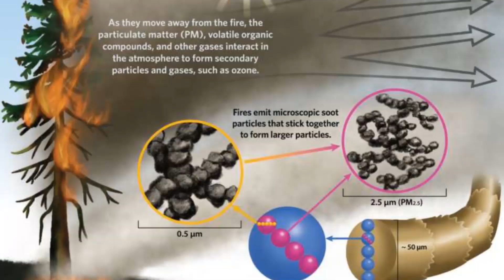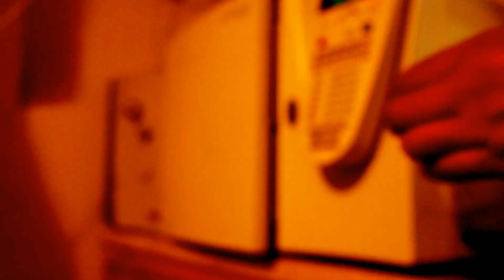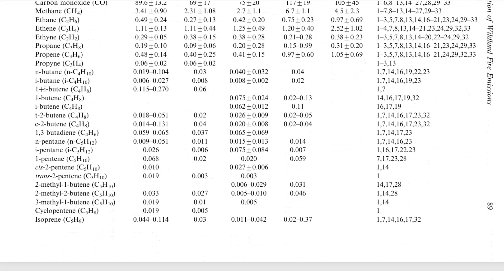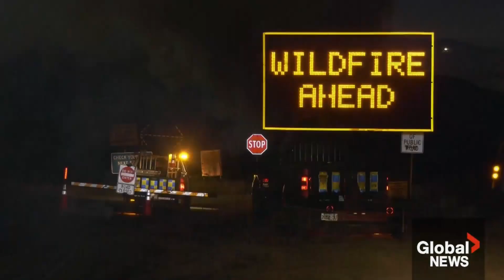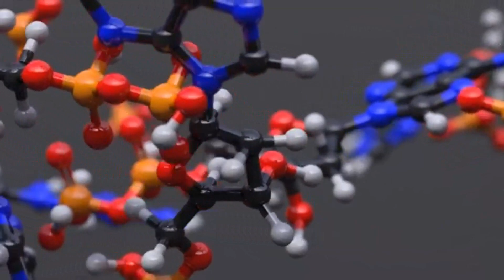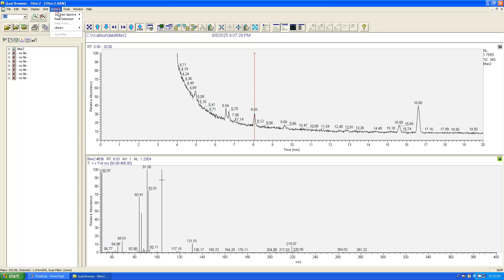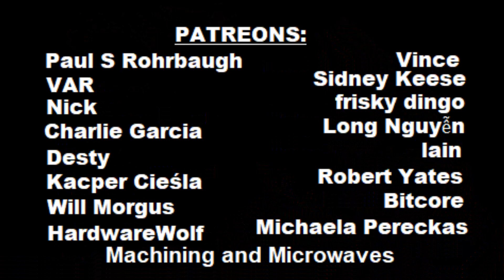Wildfire Smoke Isotopic Analysis with GC-MS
In  thus video, I analyze my home filter or isotopic differences to try and catch remnant of the Canadian wild fire. Of course, my instrumentation is limited but it allows for a discreet peek at the origin of the fire.
O18 is a well known tracer for latitude and severity of natural fires and I am trying to take advantage of that here,,, hope you enjoy this review.

Neptunium is on Facebook!